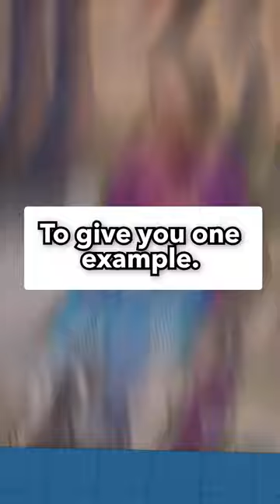🇪🇺🇩🇪 German Green MEP Hannah Neumann on European unity